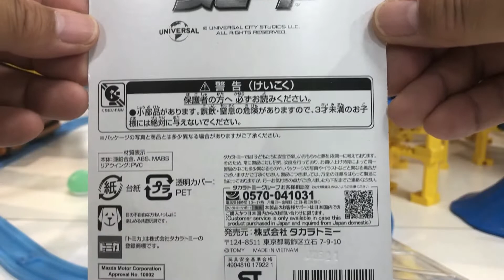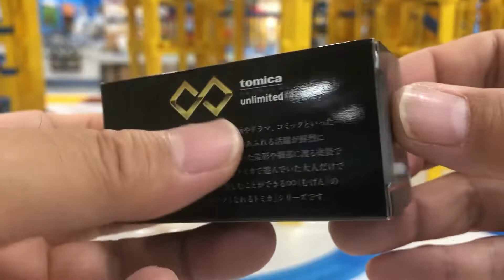【トミカ単品】（新品・未開封）ワクワク開封！！ トミカプレミアム unlimited 【０１】 ワイルド・スピード RX-7